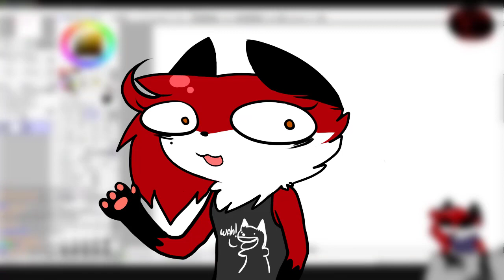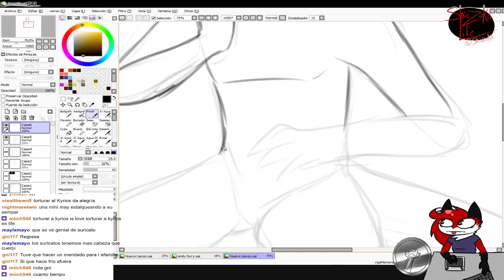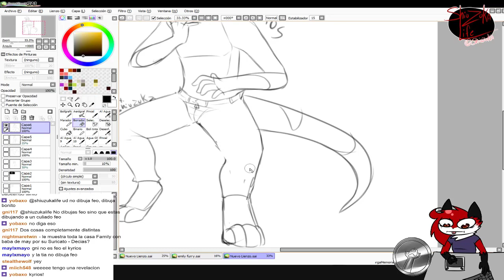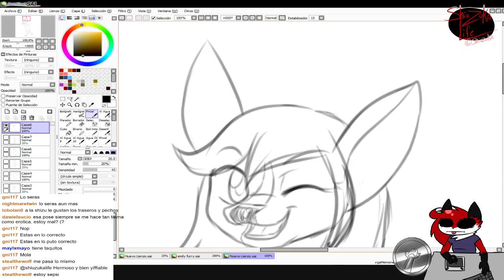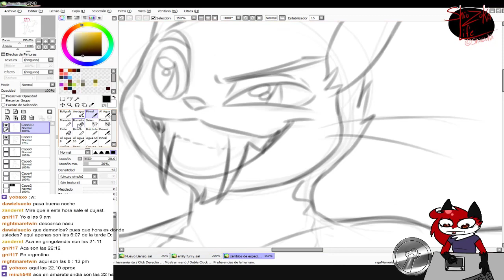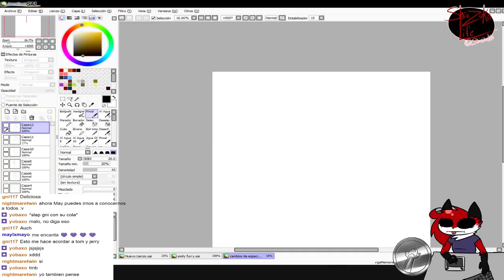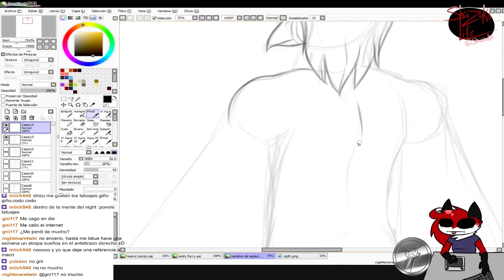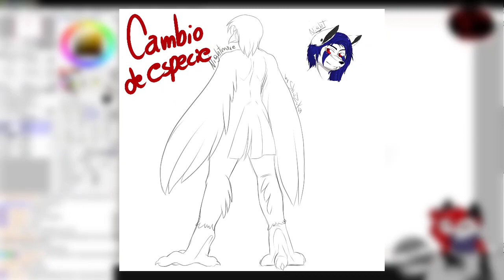Bujando - Cambio de especie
Únete a nuestra comunidad de furros!